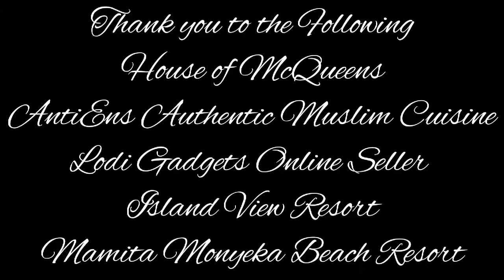While waiting for my next video😄